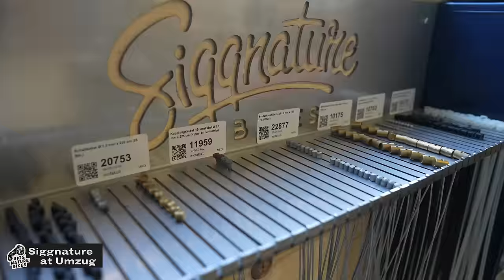Siggnature at Umzug | 4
Wollt ihr die neue Location sehen? Wollt ihr sie sehen ?!? Na dann kommt mit :-)

Grosse Eröffnungs-Sause am 25.Mai 2024!

Die neue Werkstatt-Location:
Frauwisstrasse 20d, 8493 Saland, Schweiz